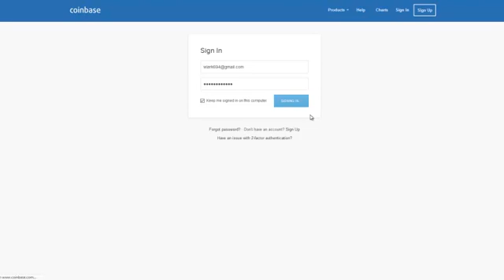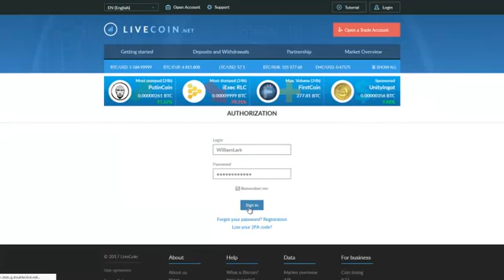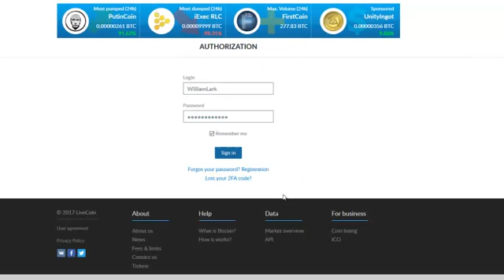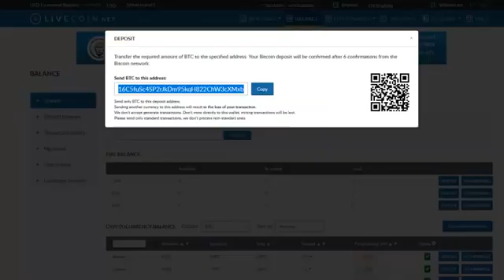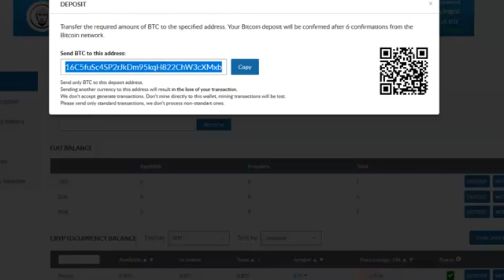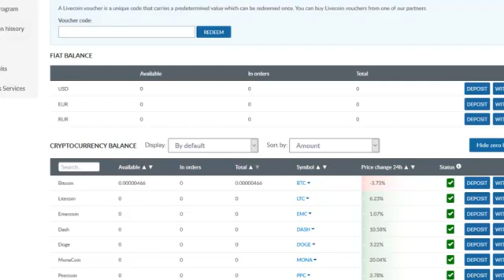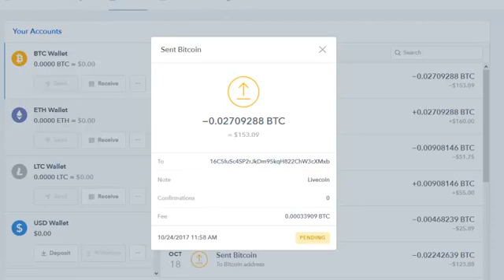How to Buy Bitcoin on Coinbase and Transfer to Livecoin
How To Buy Bitcoin on Coinbase & Transfer to Livecoin

Become a part of the HOTTEST trends in crypto currencies.

Coinbase
Coinbase Account
Coinbase crypto cuenncy exchange
Coinbase Wallet
Coinbase Trading
Livecoin
Livecoin  Account
Livecoin crypto currency exchange
Livecoin wallet
Livecoin news
Livecoin trading